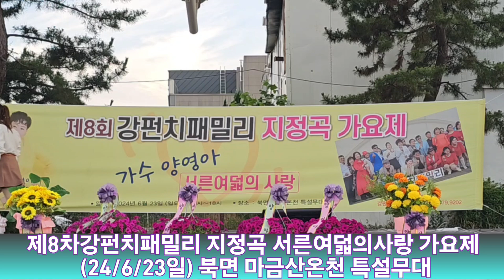제8차강펀치패밀리 지정곡가요제 초대가수 김동호 딜라일라(외국곡) /소금꽃(원곡/진성) ㅡ강펀치Tv